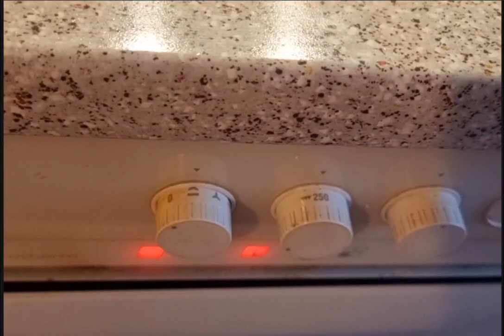خوندور ډوډۍ د توربنجان یا باتینګړ Leckere Gericht mit Aubergine